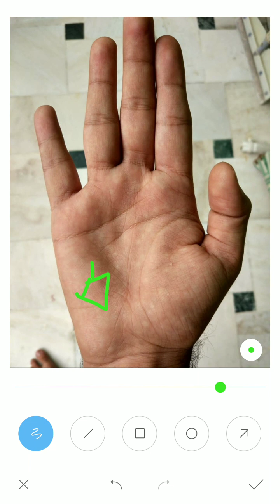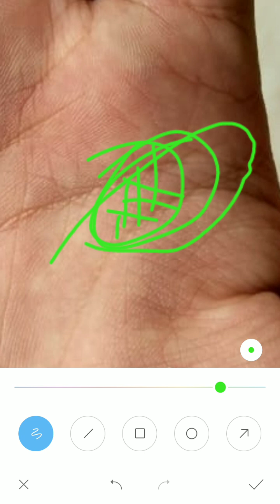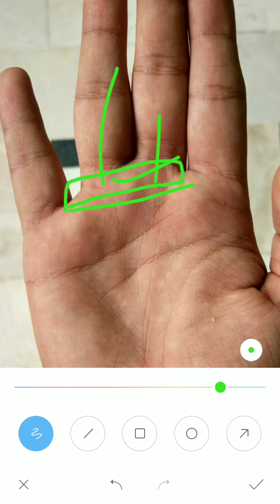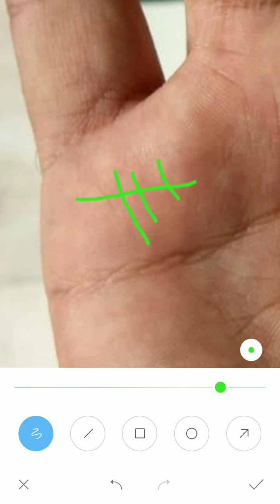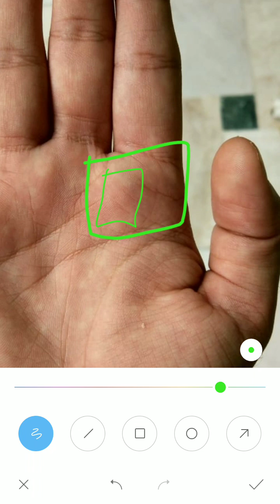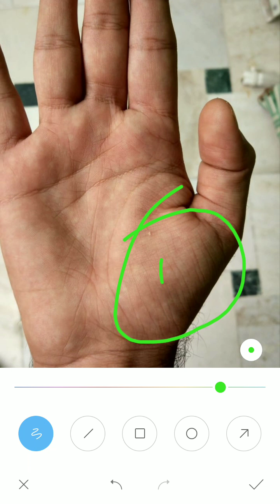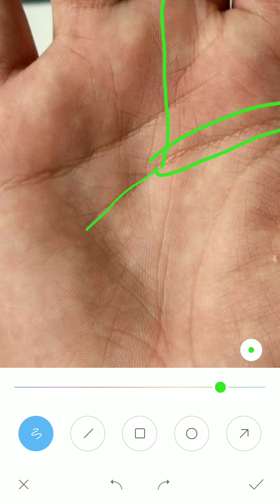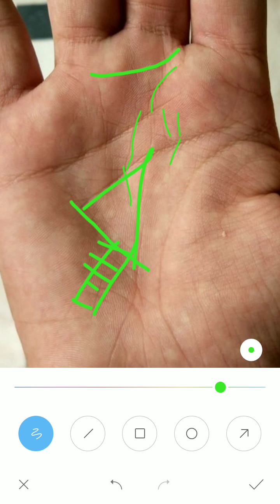उम्र 36 तक मीठा संघर्ष दीख रहा है इस हाथ में, palm reading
*2 to 3 days* of Waiting period for a video to upload.palm reading